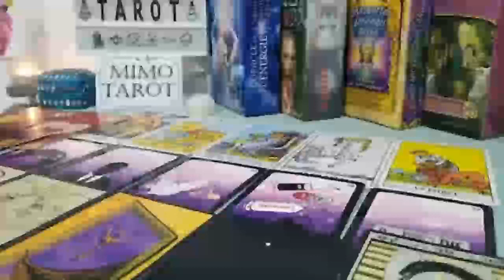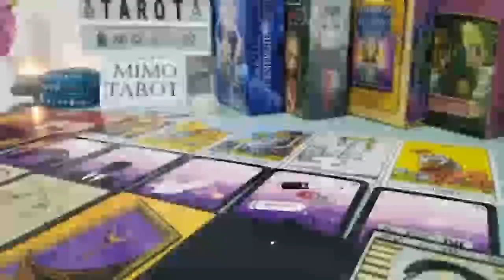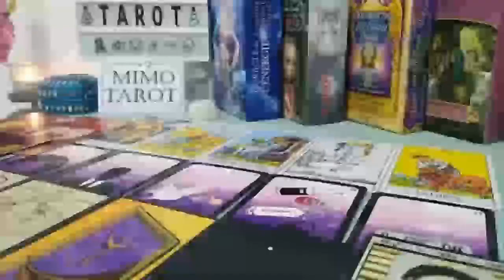Pisces Tarot Love Reading They Love You But Their Pride !